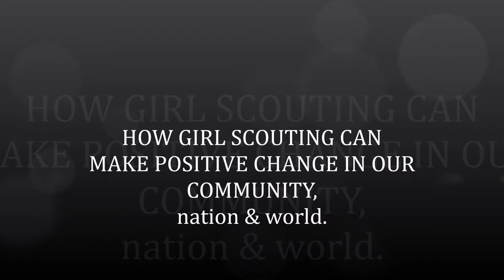4 HOW GIRL SCOUTING CAN MAKE POSITIVE CHANGE IN OUR COMMUNITY, nation & world